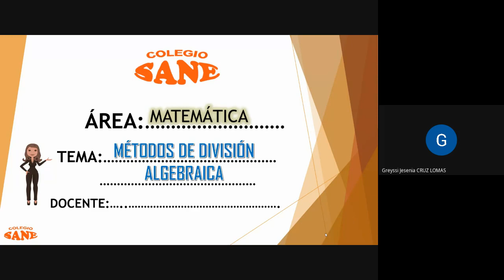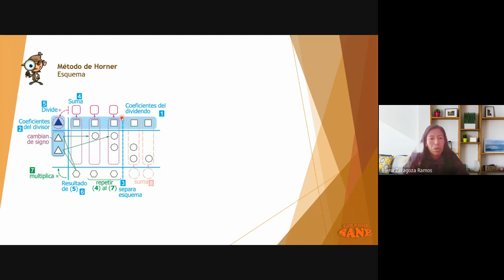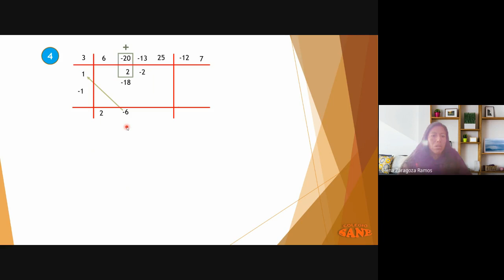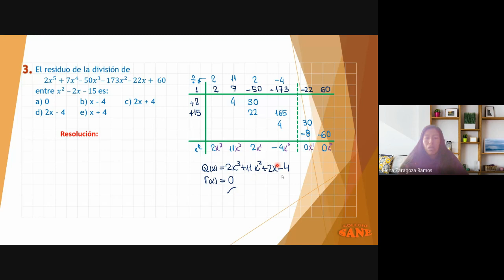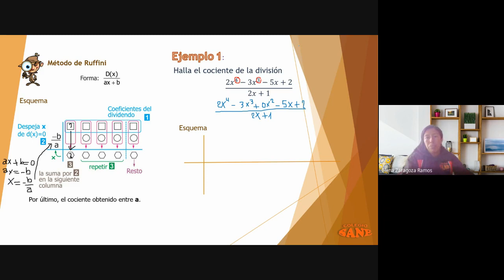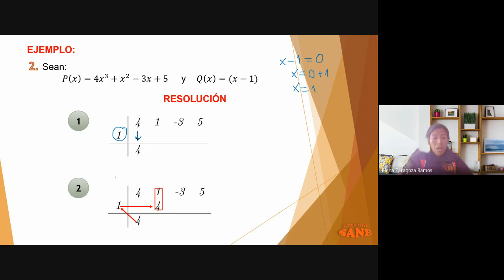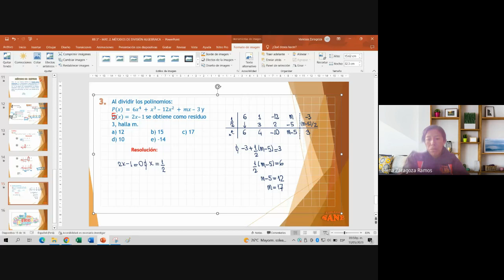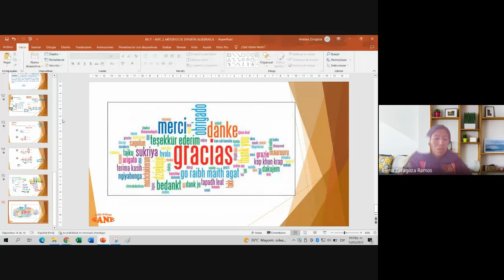Curso: Mate/Tema: Método de División Algebraica/II Bim-3º sec/Fecha: 2023-05-13(14:59)/CLASES ONLINE